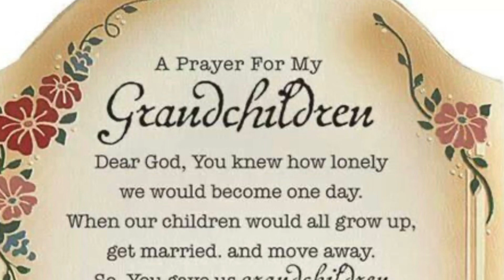A Icy Mess Oh My. Josh,Darrell and Rebekah to the Rescue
Rebekah,Josh and Darrell to the rescue.